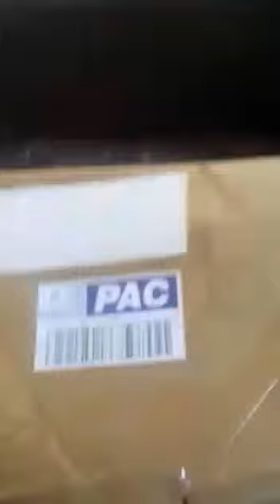CLIENTE SUPER SATISFEITA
ACREDITE NÃO TENHA MEDO DE COMPRAR COM O LOJAO X
ACISTA AOS NOSSOS VIDEOS ! NOSSO  ENDEREÇO
AV DOM PEDRO 3861 SANTO ANDRE ESTE MÊS ESTAREMOS ENTREGANDO Á PARTIR DO DIA 26/01/2017.